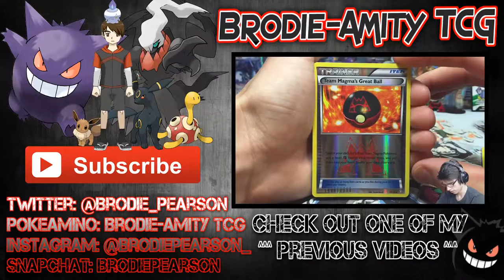Catching Tropius - Pokemon Shuffle Jam Sesh #2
Hey you guiz.
Just me mucking around on pokemon shuffle nothing to fancy (:
I enjoy making these shuffle vids on the side of my openings, It's all a warm up for the actual game play coming in the near future.